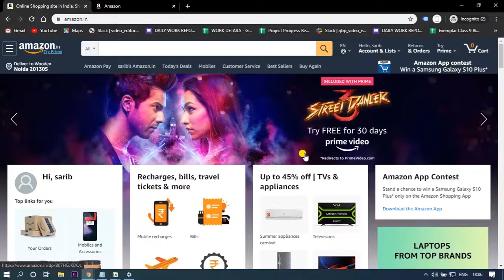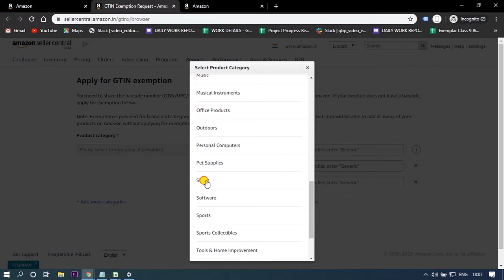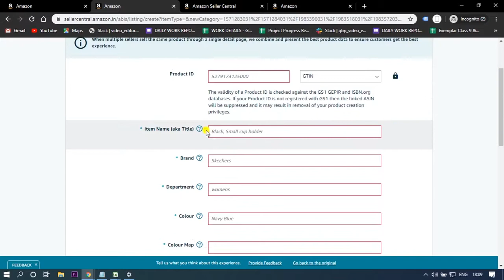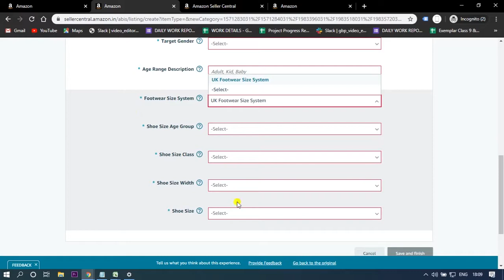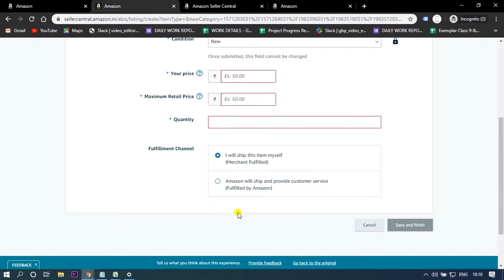GTIN Exemption Amazon Process 2020 , GTIN Exemption kya hota hai , Check GTIN Exemption status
Hi, I am Sarib. In this tutorial we are going to Design a amezing Banner by using Adobe Photoshop. This Design can be used for E-commerce or Social media Ads like- Facebook post design, Instragram Post design, Linkdin Post design, etc. so watch the full tutorial and learn with me How to design.

check my another tutorials

GTIN Exemption kaise lete hai aur ye kya hota hai
How to sell product without EAN UPC ISBN number on Amazon
GTIN Exemption support letter for brand
Global Trad Item Number on Amazon